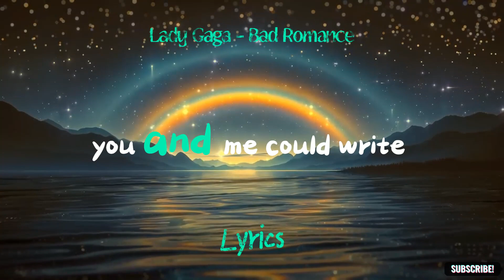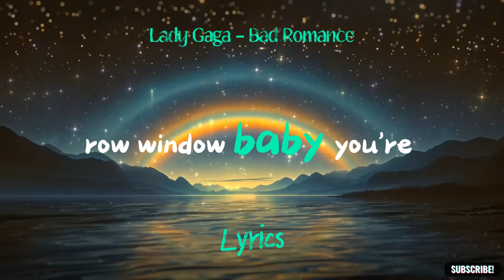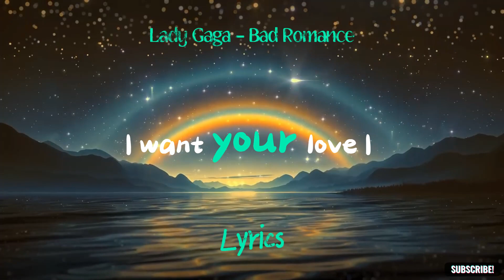Lady Gaga - Bad Romance - [Lyrics] 2009